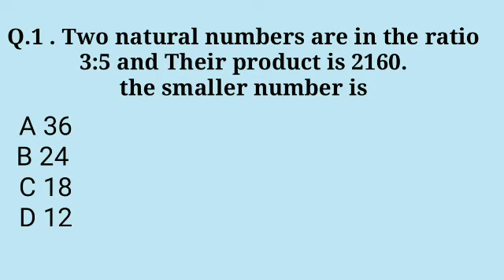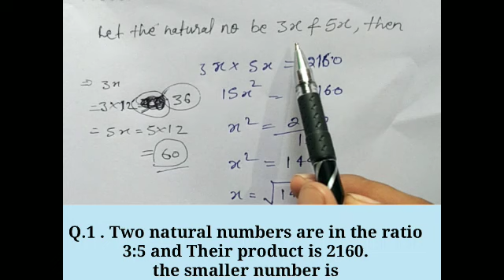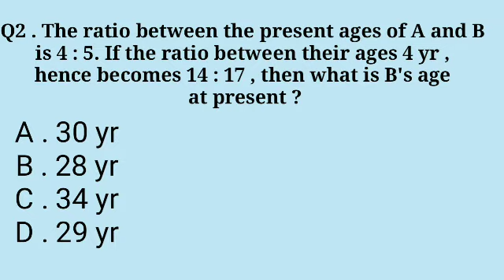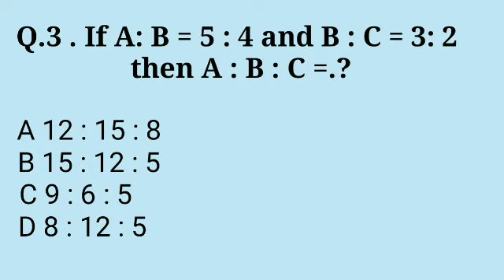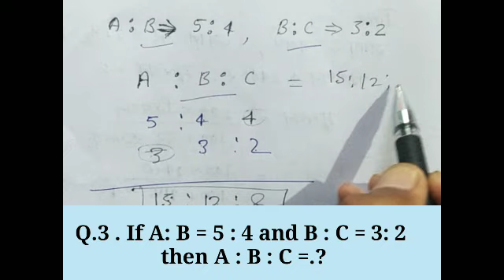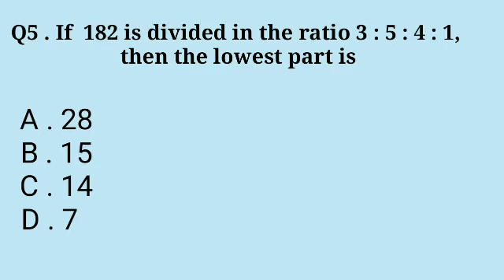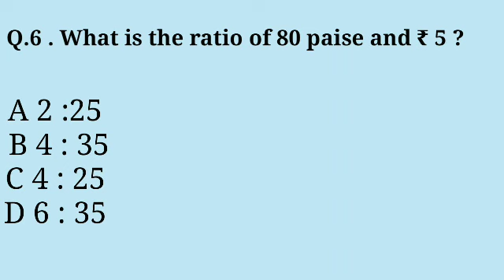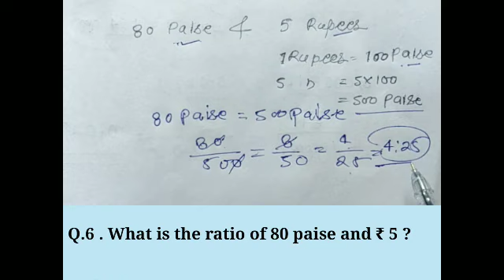Ratio and Proportion || most important question Indian army || smart learning by Gaurav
आपको वीडियो किसी लगी हमारे चैनल पर हर एग्जाम की तयारी कराई जाती है धन्यवाद ? 🙏🙏🇮🇳
अगर अपने मेरी और वीडियो नहीं देखी है तो जरूर देखे !

Indian army GK GS video most important question channel link